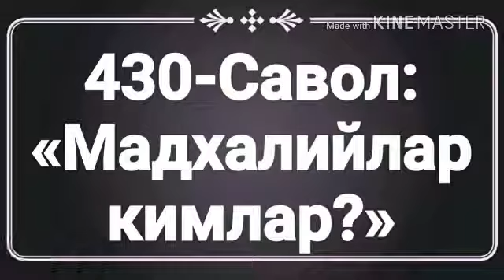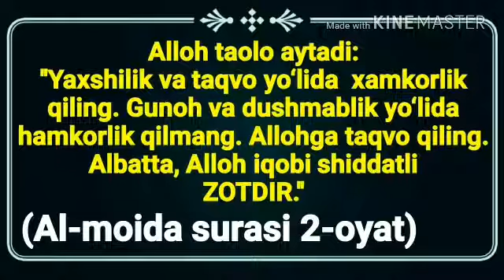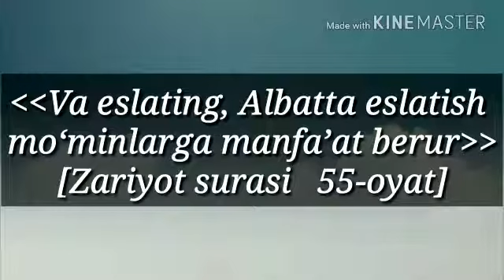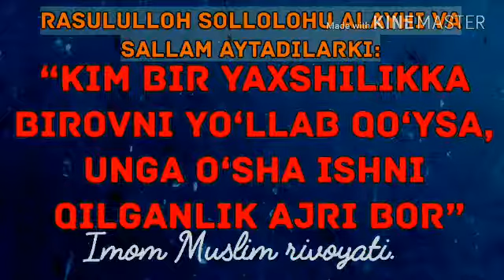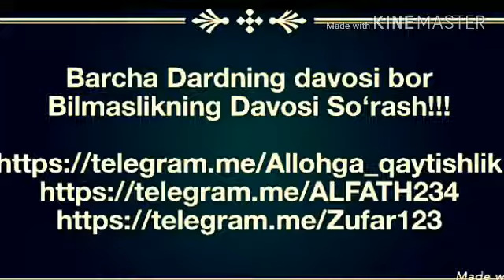430.Мадхалийлар кимлар?(Абдуллоҳ Зуфар Ҳафизаҳуллоҳ)